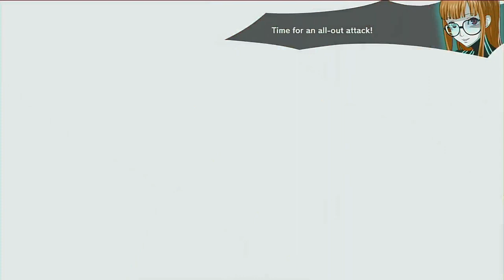Request for Joshua Calumaya: Nickelodeon vs. Middleweights (Ultimate)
Nickelodeon: Villager (Yellow P3 Represent SpongeBob), Duck Hunt Duo (White P5 Represent Dudley Puppy), Sonic (Purple P2 Represent Donatello) and Young Link (Cyan P6 Represent Arnold Shortman)
Middleweights: Joker (Student P7), Cloud (Advent P2), Mario (Default P1) and Corrin (Male P1)
Stages: Hanenbow and Delfino Plaza (Stage Morph)
30 Stocks
Final Smash Meter On
Items Off
Spirits Off